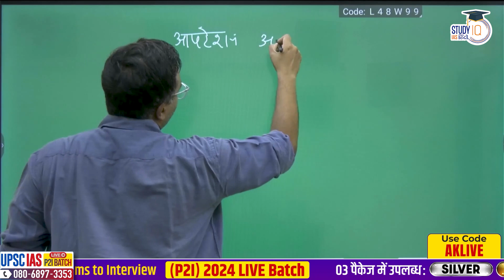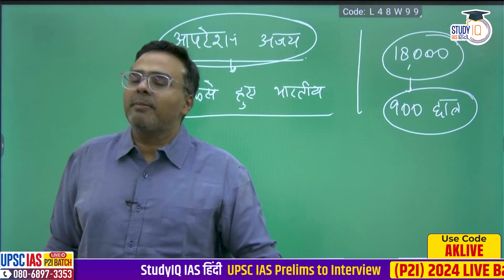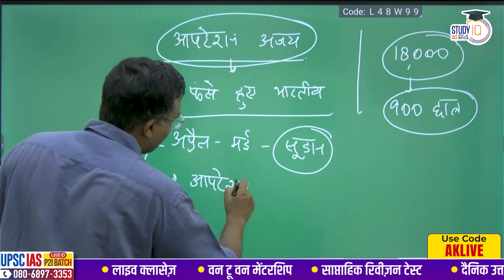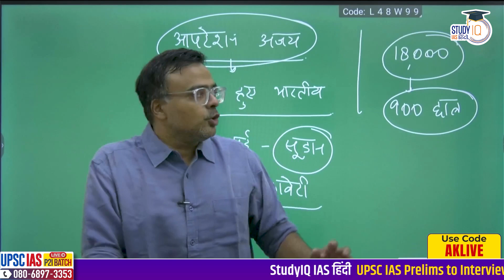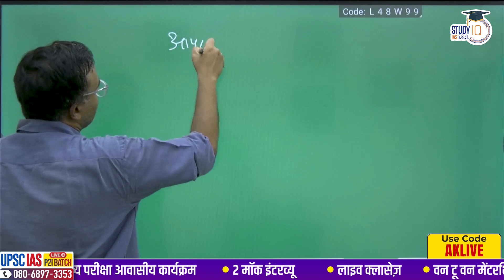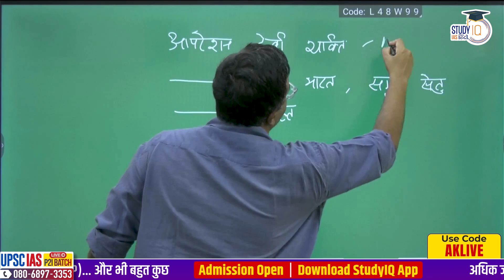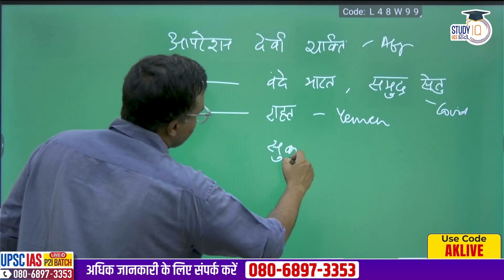Government Starts Air Lifting of Indians From Israel l Mission Ajay l Atul Jain l StudyIQ IAS Hindi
UPSC IAS LIVE New Foundation Prelims to Interview (P2I) Hindi Batch

UPSC IAS (Mains) Hindi Literature Optional Live 2024 (Comprehensive) October Batch
बैच 20 अक्टूबर 2023 से शुरू हो रहा है | बैच का समय 1:00  बजे प्रतिदिन |